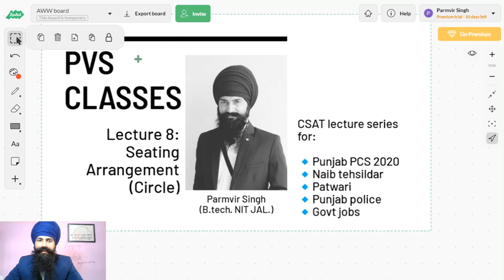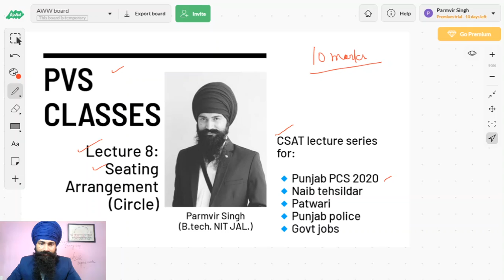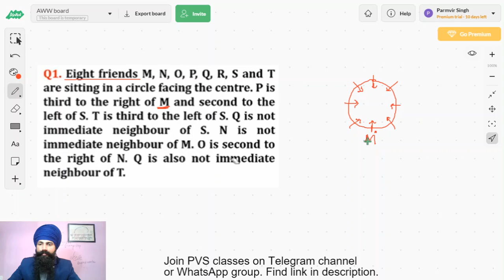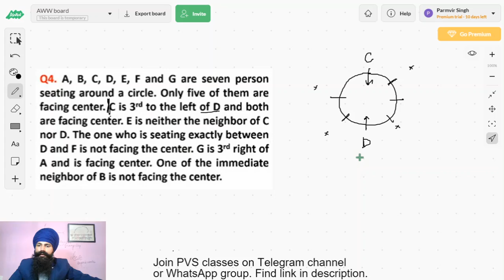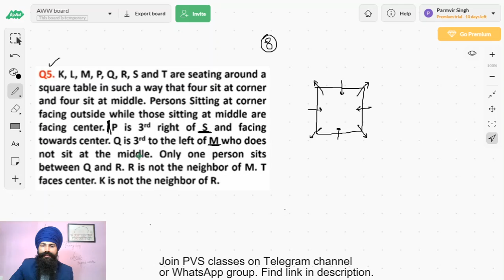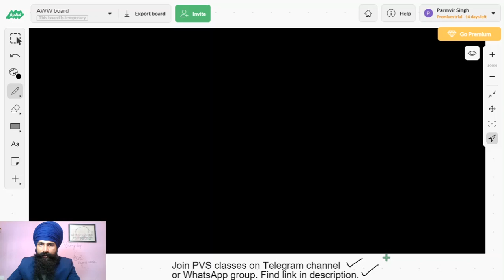Seating Arrangement (part-1) | CSAT for Punjab PCS | Reasoning | in Punjabi | PVS classes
Master skill to solve seating arrangement questions by learning basic concepts. These questions carry high weightage in exam. It is important to score high marks in CSAT paper of Punjab PCS. It is a part of lecture series where all CSAT topics of paper 2 will be covered, which will include:
1. Logical and analytical reasoning
2. Quantative aptitude
3. Data interpretation
4. Punjabi